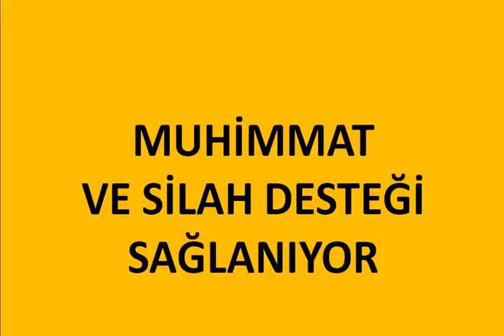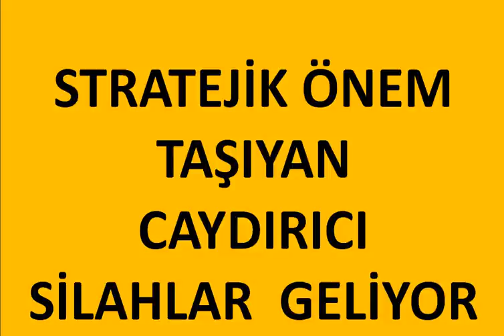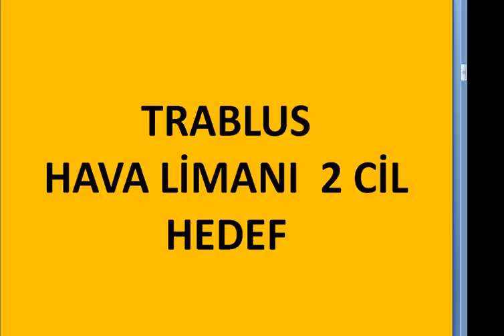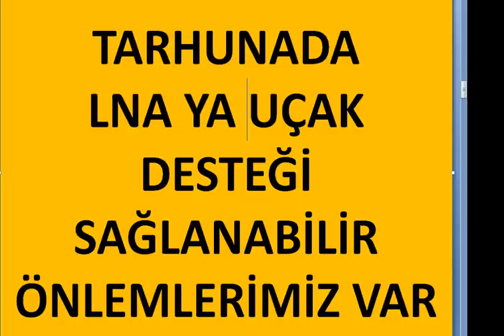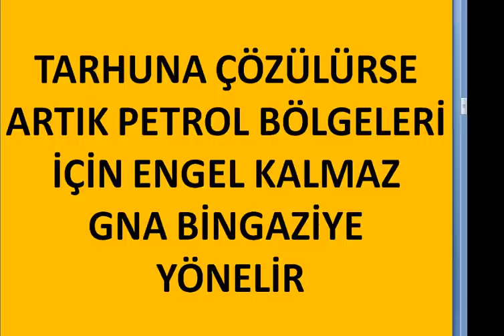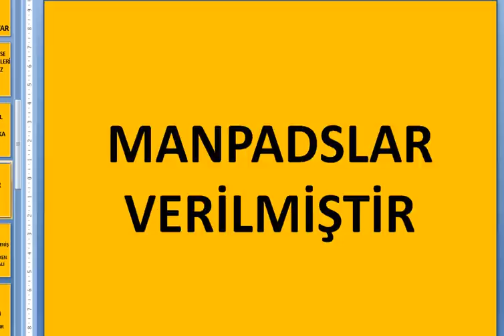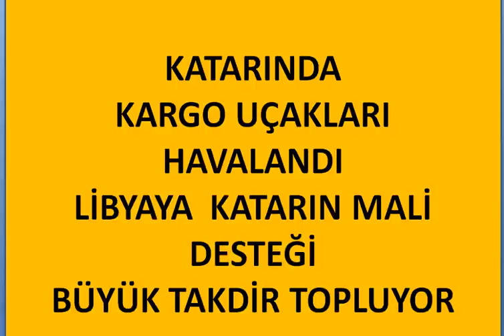TARHUNA MÜJDESİ ÇOK YAKIN BÜYÜK TAKVİYE YAPILIYOR SON DAKİKA